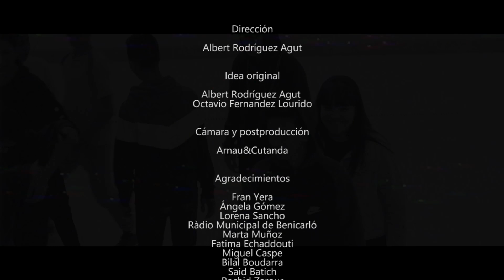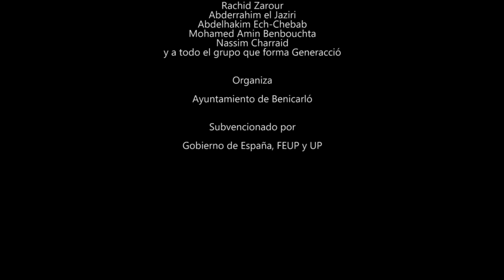Taller de rap i cultura urbana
Este és el magnífic resultat del taller de cultura urbana per a joves i adolescents que vam organitzar el passat mes de febrer gràcies a una subvenció de la Federación Española de Universidades Populares. Joventut lluitadora, amb moltes ganes de canviar el món i convençuda que els reptes i les dificultats les hem de superar tots junts. Les casualitats de la vida han fet que, sense ells saber-ho, ens han transmés un missatge que avui és més necessari que mai.